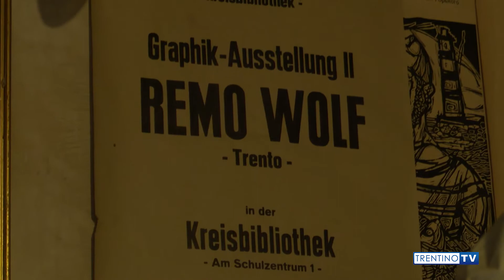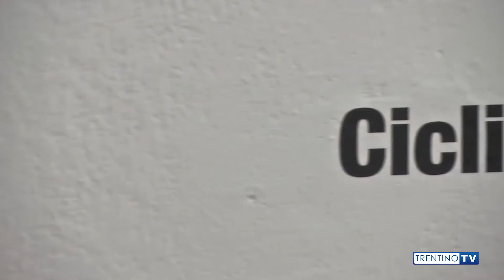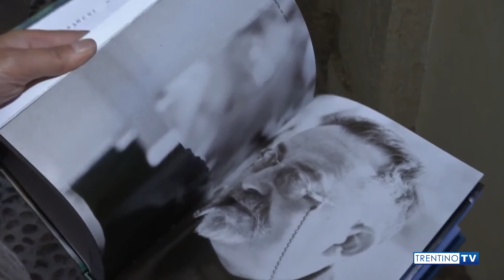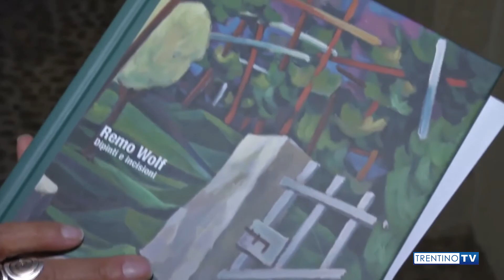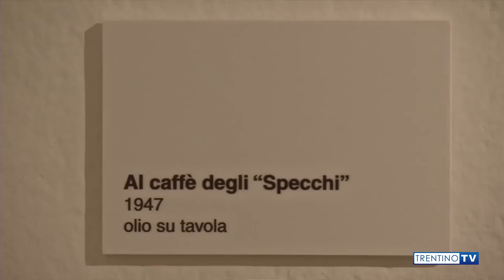Trentatré artisti trentini di Alessandro Franceschini: Remo Wolf, pittore e incisore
Un ritratto dell'incisore Remo Wolf (Trento, 29 febbraio 1912 – 27 gennaio 2009) ambientato nello studio del maestro, tra dipinti ad olio, disegni, matrici per xilografie, sgorbie.

A cura di Alessandro Franceschini
Regia di Alessio Osele